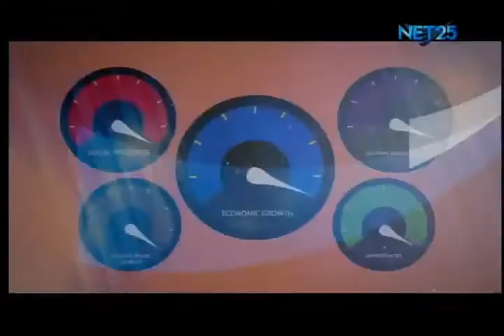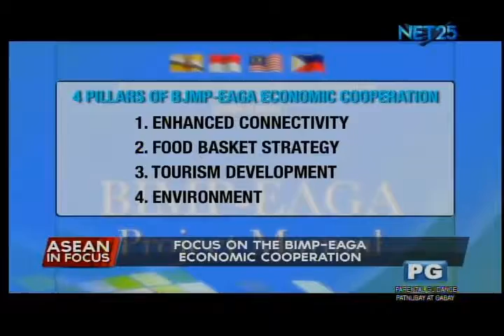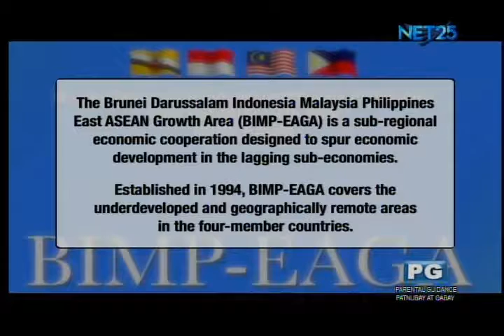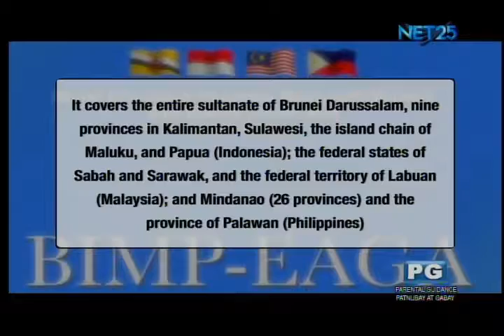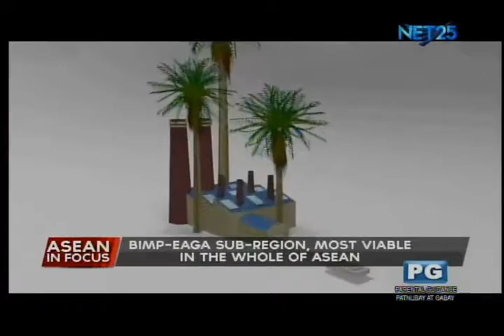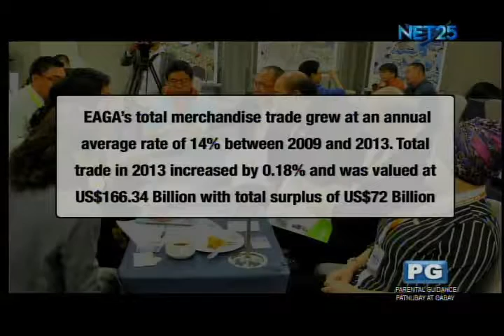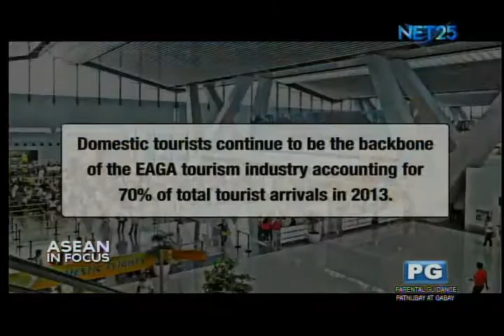Focus on the BIMP-EAGA Economic Cooperation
NET 25's latest show featuring the latest news in the ASEAN region and interviews of experts on ASEAN issues.

Watch it from Monday to Friday 2:00pm to 2:30pm.